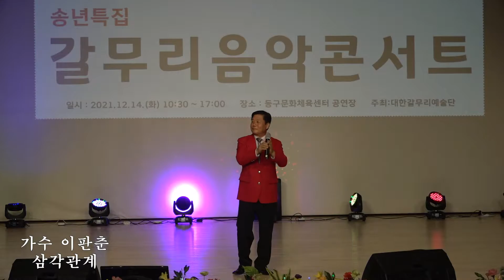가수 이판춘* 삼각관계 원곡강진/송년특집 갈무리 음악콘서트 대한 갈무리 예술단 인천 동구 문화 체육센터 공연장20211214